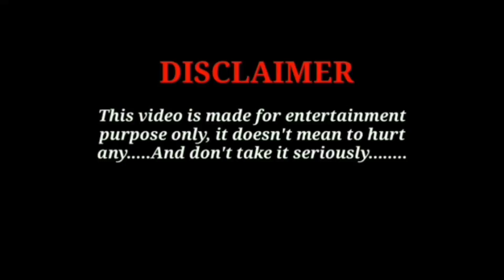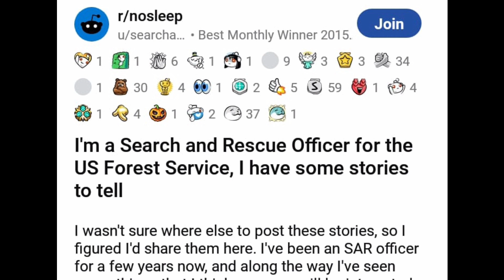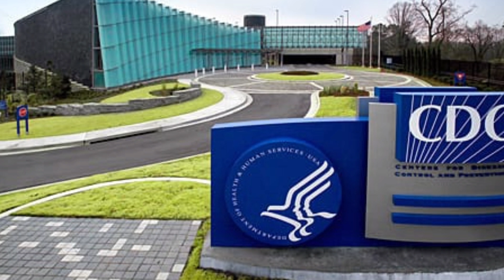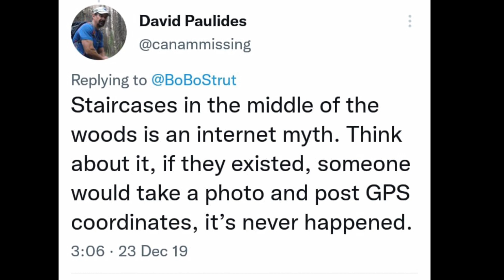Mysterious Stairs in the Jungle.Hindi Horror Story।जंगल में रहस्यमयी सीढ़ियाँ।Stairs in the Woods.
Hello doston ❤❤
Aaj ki video Jungle me payi jane wali mysterious Stairs k barein me h...
Ummid h apko pasand ayegi... 😊

Viewers agr apke paas koi story h aur  aap chahte hain ki mein apni awaz dun toh niche diyen gye link per send krskte hain🙏
Hum uspe video jarur bnayenge..

Submit your stories 👇👇👇👇👇
📧 -blackuniversehorror@gmail

Mysterious Stairs in the Jungle.
Hindi Horror Story
जंगल में रहस्यमयी सीढ़ियाँ
Stairs in the Woods
Scary Story in Hindi
Aliens
Dimension Portal
UFO
The Stairs
जंगल में सीढ़ियों का राज़
भूतिया जंगल
जंगल की डरावनी कहानी
Jungle Stories
Jungle Ki Kahani
Forest Story in Hindi
Horror Stories of Skinwalker
Forest Horror Stories in Hindi
डरावनी कहानियाँ
Missing case
Unsolved case
Akshay1 Horror Story
Mahesh Arya